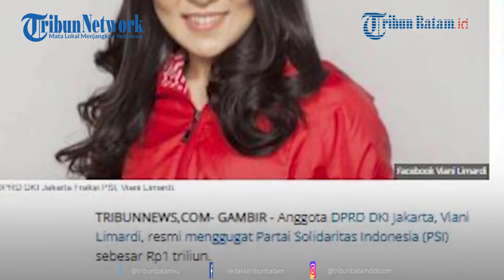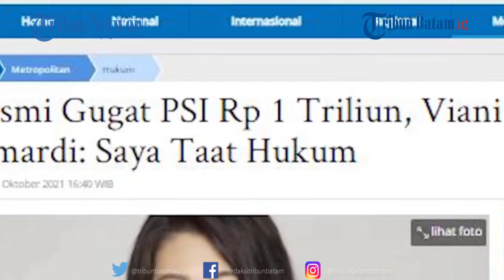Dituding Gelembungkan Dana, Viani Gugat PSI Rp1 Triliun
Anggota DPRD DKI Jakarta, Viani Limardi secara resmi sudah mengajukan gugatan senilai Rp1 triliun kepada Partai Solidaritas Indonesia (PSI) ke Pengadilan Negeri Jakarta Pusat.

Gugatan ini diajukan setelah Viani dituding melakukan penggelembungan dana reses.

Viani mengatakan, tudingan tersebut telah membunuh karakternya serta merusak karier politiknya.

editing W